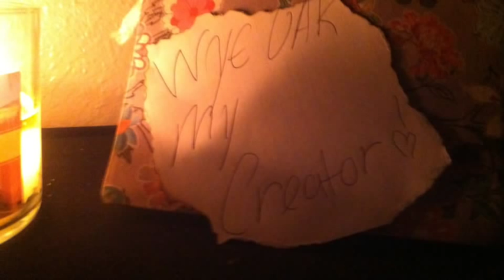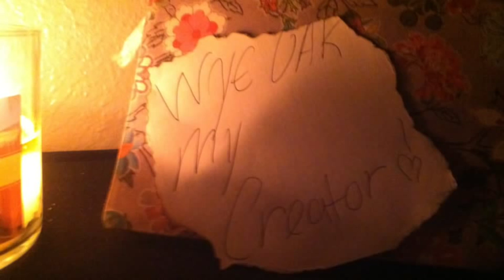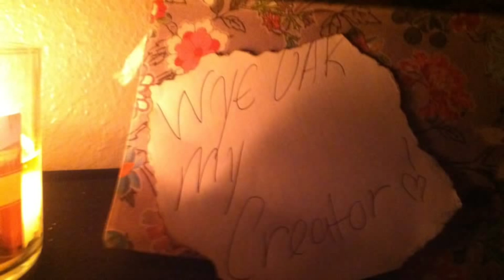Wye Oak My creator (Studio Version)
Hey guys I thought I would share this because in 2010 I bought this song and then my iPod broke and I feverishly searched the Internet for this or it's lyrics and I found none which Sykes me out then eventually got the song back and then searched YouTube and their is only live versions so I thought I would share this perfect song with y'all...